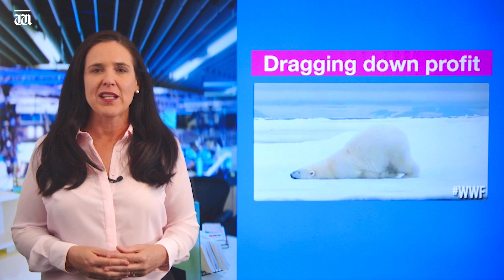“Who's winning from Telstra's six-year high?” Trading Up with Heidi Cuthbert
In today’s episode of Trading Up, hold the phone! Telstra shares have hit a six-year high.  Stay up to date

Heidi explains how you could benefit without even knowing. Plus, Elon Musk wants to pull the plug on AI, and a Perth band looks to NFTs for extra cash.